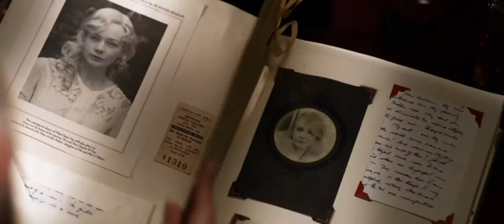The Great Gatsby - vanaf 16 mei in de bioscoop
The Great Gatsby, de wereldberoemde roman van F. Scott Fitzgerald, is opnieuw verfilmd, deze keer door schrijver/producent/regisseur Baz Luhrman. De filmmaker komt met zijn eigen, unieke, visuele interpretatie van dit klassieke verhaal en brengt het op ongekende wijze op het witte doek. Leonardo DiCaprio vertolkt de titelrol.
The Great Gatsby vertelt in de typische Fitzgerald-stijl het verhaal van beginnend schrijver Nick Carraway (Tobey Maguire) die in het voorjaar van 1922 de Amerikaanse provincie verruilt voor New York City. Het is een tijd van losse moraal, betoverende jazz, illegaliteit en aandelen die tot in de hemel groeien. Op jacht naar zijn Amerikaanse Droom belandt Nick in de wereld van de mysterieuze miljonair en partyliefhebber Jay Gatsby. Ook ontmoet hij de nicht van Gatsby, Daisy (Carey Mulligan) en haar adellijke echtgenoot en rokkenjager Tom Buchanan. Nick raakt verzeild in de fascinerende wereld van de superrijken, vol illusies, liefde en bedrog. Hij ziet het allemaal gebeuren en schrijft een verhaal over onmogelijke liefdes, dromen en tragedies en houdt zo de moderne maatschappij een spiegel voor.